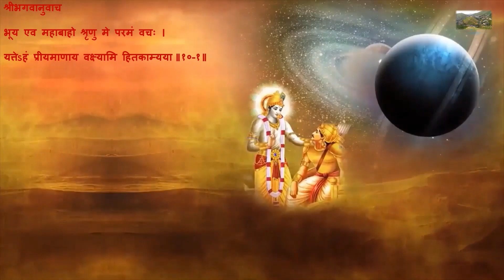श्रीमद्‍ भगवद्‍ गीता ज्ञान _ सम्पूर्ण गीता श्लोक ॥१०-१॥ Shreemad Bhagawad Geeta Gyan - Stave ॥10-1॥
श्रीभगवानुवाच
भूय एव महाबाहो श्रृणु मे परमं वचः ।
यत्तेऽहं प्रीयमाणाय वक्ष्यामि हितकाम्यया ৷৷10-1৷৷